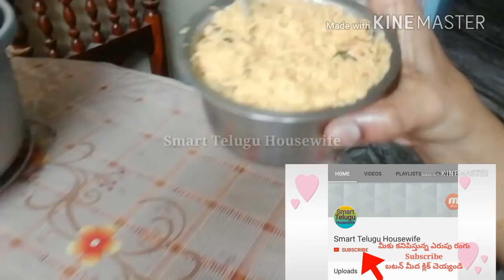Indian mom night dinner routine rice with Cabbage chutney in Telugu | Smart Telugu Housewife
Hi Friends,

MUSIC TAKEN FROM
NAME:
TITLE:
ARTIST:
GENRE:
MOOD:

Once we have received your message and determined you are the proper owner of this content, we will have it removed for sure.